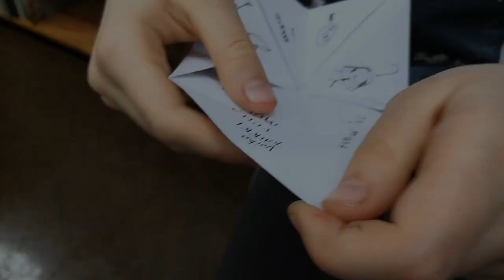Lapsi mukaan töihin -päivä 2019 Kotiseutuliitossa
Lapsi mukaan töihin -päivänä 2019 Kotiseutuliiton toimistolla askarreltiin kulttuurihyrrä ja kulttuurikirppu. Tässä videossa testataan, miten niiden avulla voi tutkia ja pohtia aineettoman kulttuuriperinnön ilmiöitä.